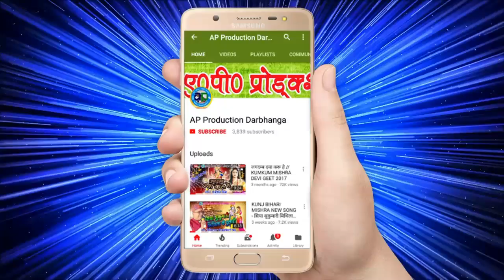अरविन्द सिंह के स्वर में सरस्वती गीत जरूर सुनु - मधुर वीणा बजबै छी - MADHUR VEENA BAJABAI CHHI